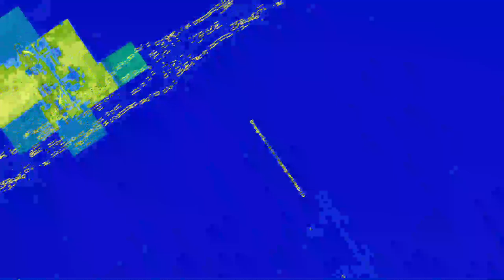[EPILEPSY WARNING] Movie 23 05 21 09h23m54s *Photosensitivity Warning*